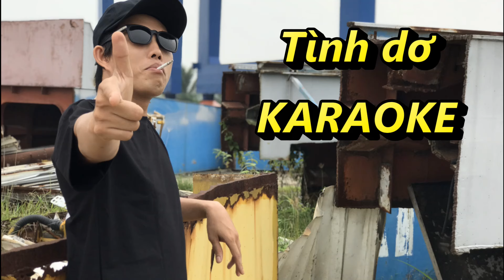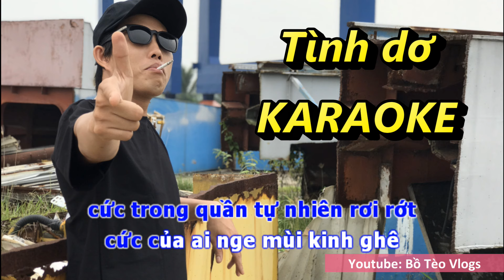[KARAOKE] TÌNH DƠ - Full beat | Bồ Tèo Vlogs | (Câu chuyện tình dơ nhất quả đất)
Thực hiện theo sự yêu cầu của các bạn đã ủng hộ ca khúc Tình dơ, nhóm tụi mình cho ra bản Karaoke nhằm phục vụ những lúc ăn nhậu và karaoke :)